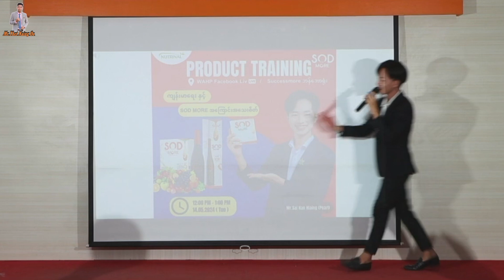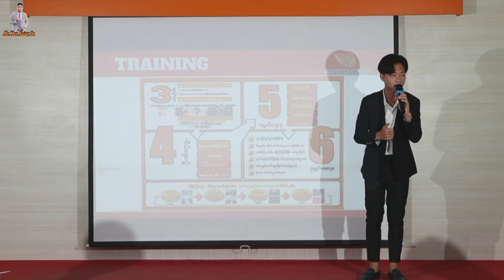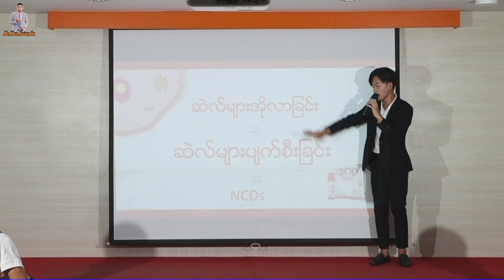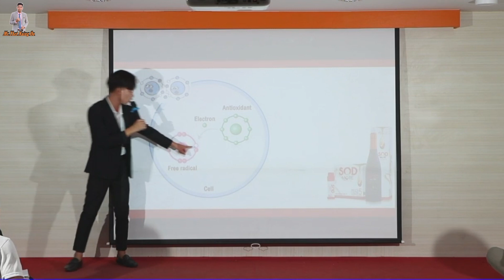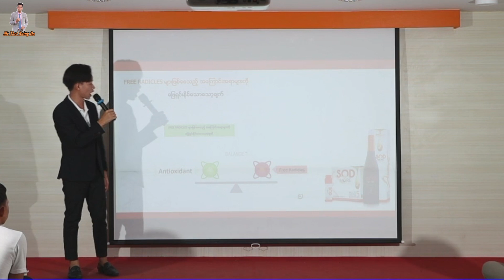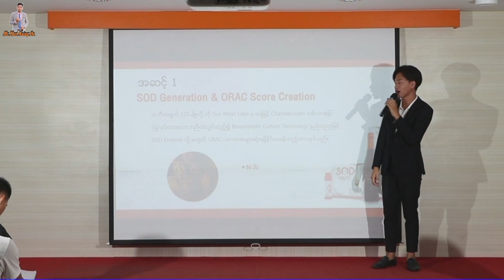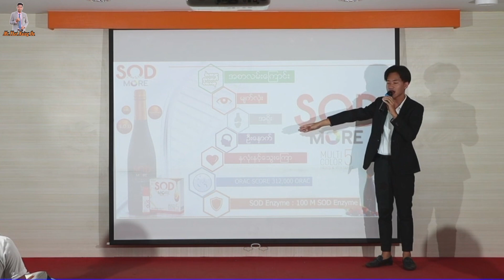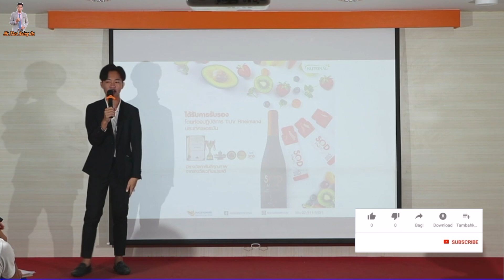SUCCESSSMOREရဲ့NUTRINALအုပ်စုထဲက"ကျန်းမာရေး"နှင့်"SOD အကြောင်းအသေးစိတ်"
Successmore စီးပွားရေးလုပ်ကိုင်နေကြသောနိုင်ငံတကာမှ
Customers (စားသုံးသူမ်ား)
ဖြန့်ဖြူးရောင်းချသူများ
စီးပွားရေးသမားများ

အဖြစ်ကြိုးစားနေသူများအတွက်
အထူးအခွင့်အရေးဖြစ်သည်

SUCCESSSMOREရဲ့NUTRINALအုပ္စုထဲက

"ကျန်းမာရေး"နှင့်
"SOD အကြောင်းအသေးစိတ်"

ကိုယ်တိုင်ကိုယ်ကျသုံးစွဲပြီးရလဒ်ကောင်းတွေ

အကြောင်းလာရောက်မျှဝေပေးမယ့်သူကတော့

Succesmoreမှာကြိုးစားနေကျတဲ့လူမျိူးမရွေးကနေပြီး

ချစ်ခင်လေးစားအားကျရတဲ့တစ်လကို

 ထိုင်းဘတ်ငွေ(80000)ဘတ်အထက်ဝင်ငွေရရှိနေသူ

ဝင်ငွေလည်းထောရုပ်လည်းချောနေတဲ့

ရှုမ်းတိူင်းရင်းသားလေး

Mr.Sai Han Hlaing (Preal)